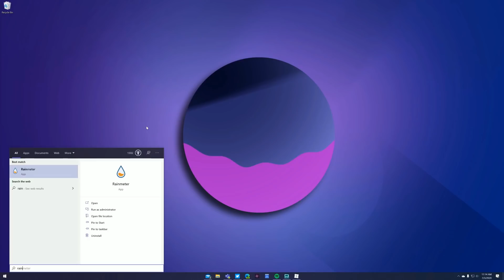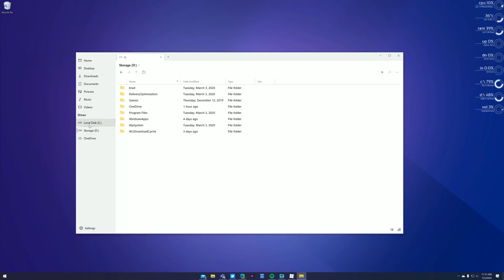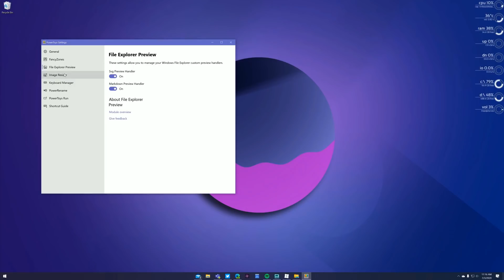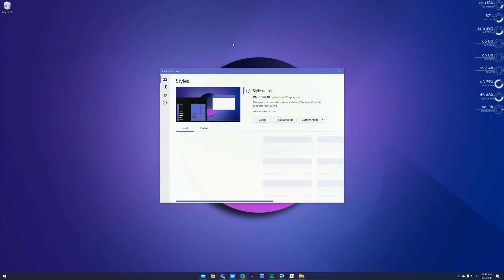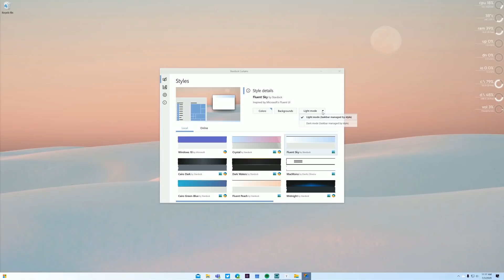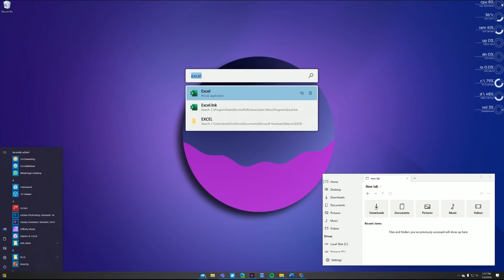Easy Way To Customize Windows 10 for Free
Looking to modernize your Windows 10 desktop, here is the easy way to do it for free.